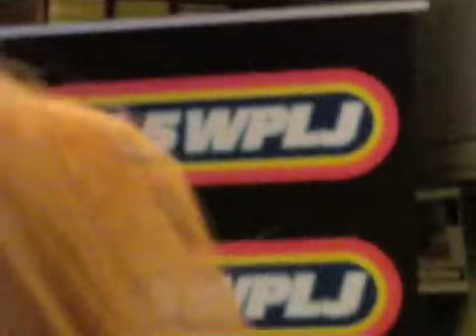David Cook WPLJ Interview Part 2 - 11/18/08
Part 2 of WPLJ Acoustic Cafe interview in NYC on album release day back in November.

Re-uploaded from my original account.